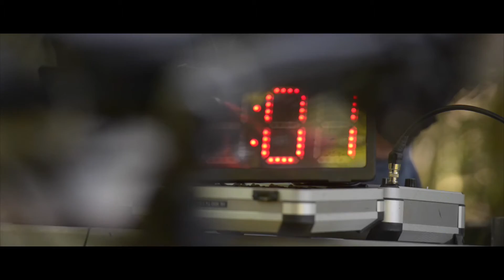Enduro Series & Trophée VTT AE by Giant - Round 1 Raon